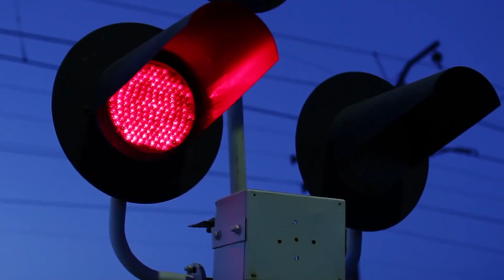GRUPUL ABBA: TRUMP, JOS LABA DE PE MUZICA NOASTRĂ! / TRENUL DE NOAPTE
Ce mai e la modă? Să dai în Trump!